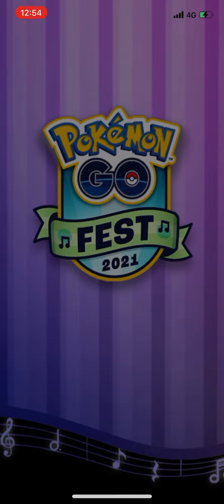Pokémon Go Meloetta / Pokemon Go Fest 2021